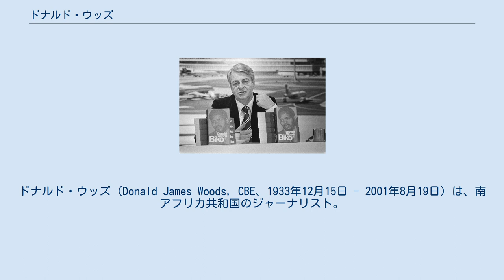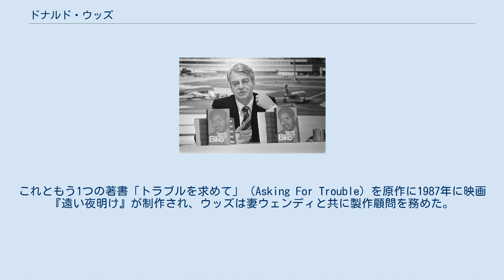ドナルド・ウッズ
ドナルド・ウッズ（Donald James Woods, CBE、1933年12月15日 - 2001年8月19日）は、南アフリカ共和国のジャーナリスト。
イギリス系白人。
 トランスカイ（現・南アフリカ共和国東ケープ州）出身。
ケープタウン大学卒業後、新聞記者となり、1965年からイースト・ロンドンで「デイリー・ディスパッチ」の編集長を務め、アパルトヘイトに批判的な論陣を張る。
 その過程で黒人の反アパルトヘイト活動家のスティーヴ・ビコと知り合い、親交を深めるが、1977年にビコが逮捕されその後獄死、ウッズ自身も軟禁された。
同年末、妻子と共にレソト経由でロンドンに亡命、翌1978年にビコとの交流を描いた著書「ビーコウ アパルトヘイトとの限りなき戦い」（Biko）を発表。
これともう1つの著書「トラブルを求めて」（Asking For Trouble）を原作に1987年に映画『遠い夜明け』が制作され、ウッズは妻ウェンディと共に製作顧問を務めた。
映画ではケヴィン・クラインがウッズを、デンゼル・ワシントンがビコを演じた。
 アパルトヘイト撤廃後の1994年、故国南アフリカに一時帰国、その後はイギリスと南アフリカを行き来しながら若いジャーナリストの養成に尽力した。
 2001年8月19日、がんのためロンドンで死去。
67歳没。